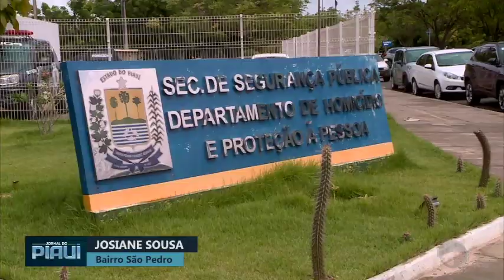Vigilante é morto ao voltar para casa